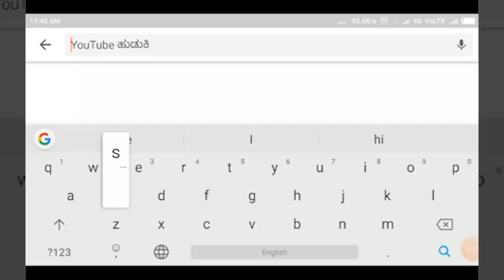INDI- ಅಂಗನವಾಡಿ ಕೇಂದ್ರಕ್ಕೆ ಸೌಲಭ್ಯ ಇದ್ದರೂ ಇಲ್ಲದಂತಿದೆ.,!! ಯಾರು ಹೊಣೆ...?||SATYAM TV KANNADA